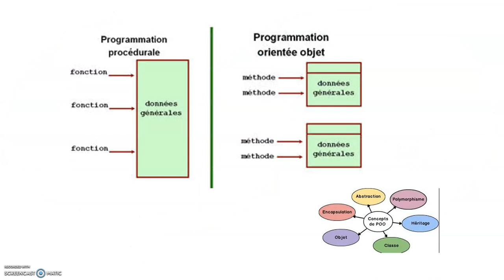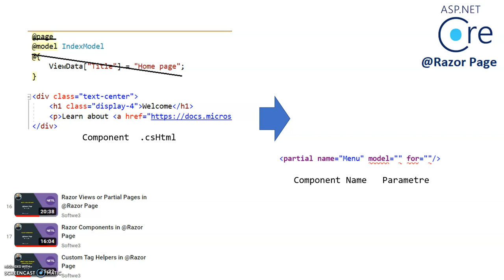PUB : 4To1 ASP.NET